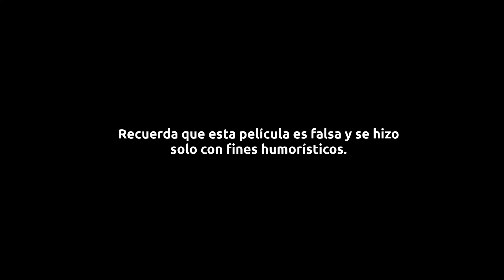Una familia grande